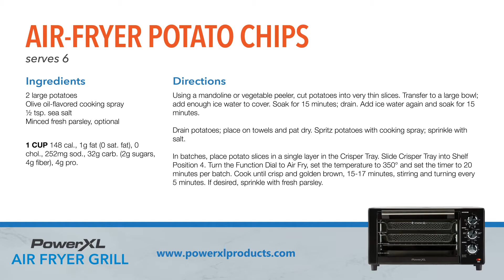Air Fryer Potato Chips with Olive Oil Spray - PowerXL Air Fryer Grill Recipe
This PowerXL Air Fryer Grill recipe for crispy potato chips uses a touch of healthy olive oil spray and fresh chopped parsley for a beautiful, bistro-style sophistication. Making these delicious crispy chips in the PowerXL air fryer is not only easy, it's really fast and doesn't require really any cleanup. I love to make these in batches to keep on hand for lunches and snacks but they're also nice enough for parties. If I'm entertaining, I add a bit of extra parsley and / or sea salt sometimes before putting them out.

Air-Fryer Potato Chips Recipe
Serves 6

Ingredients:
2 large potatoes
Olive oil-flavored cooking spray
½ tsp. sea salt
Minced fresh parsley, optional

Directions:
Using a mandoline or vegetable peeler, cut potatoes into very thin slices. Transfer to a large bowl; add enough ice water to cover. Soak for 15 minutes; drain. Add ice water again and soak for 15 minutes.

Drain potatoes; place on towels and pat dry. Spritz potatoes with cooking spray; sprinkle with salt. In batches, place potato slices in a single layer in the Crisper Tray. Slide Crisper Tray into Shelf Position 4. Turn the Function Dial to Air Fry, set the temperature to 350° and set the timer to 20 minutes per batch. Cook until crisp and golden brown, 15-17 minutes, stirring and turning every 5 minutes. If desired, sprinkle with fresh parsley.

1 CUP 148 cal., 1g fat (0 sat. fat), 0 chol., 252mg sod., 32g
carb. (2g sugars, 4g fiber), 4g pro.